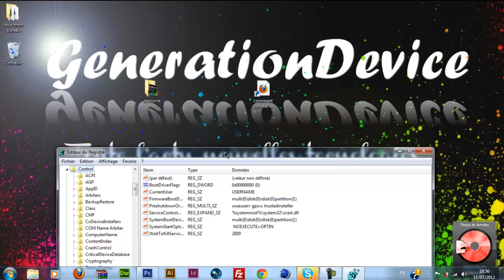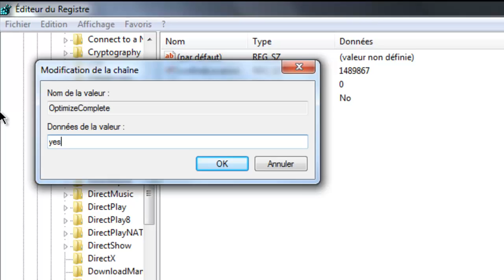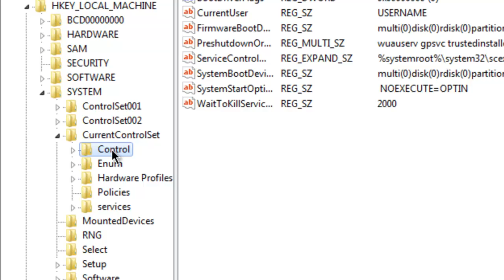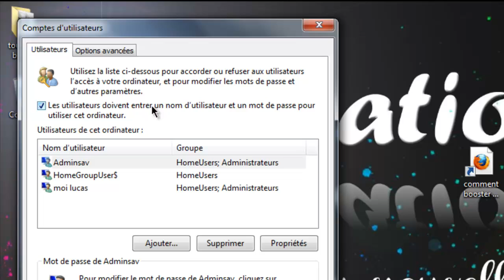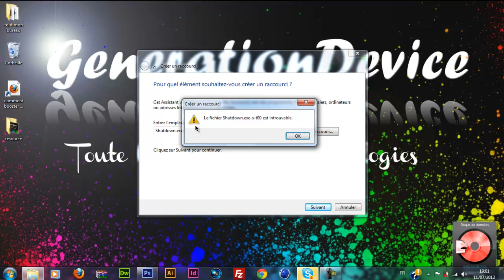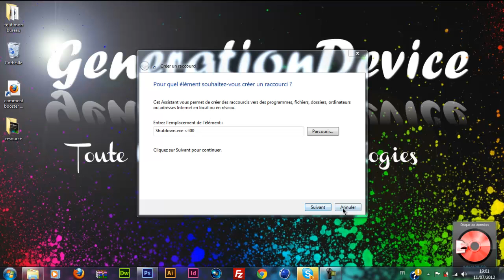{Tuto} Comment booster Windows 7 part 1